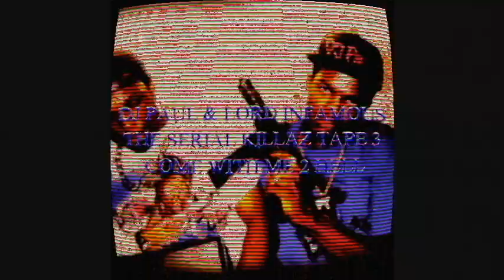DJ Paul & Lord Infamous - Come Wit Me 2 Hell - Intro (REMAKE)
Taken from DJ Paul & Lord Infamous Come Wit Me 2 Hell 2014 DJ Paul Remaster. I took out the reversed vocals and tried to remake it like the original without the added reversed vocals.